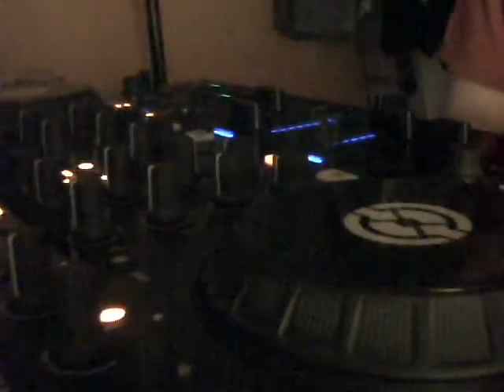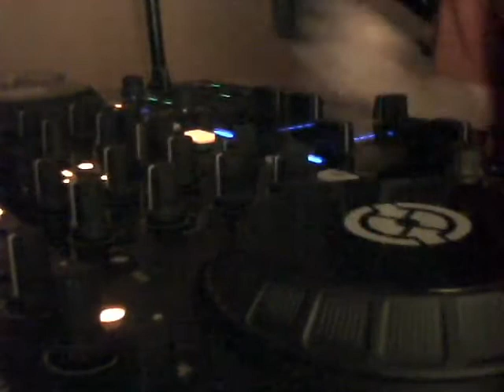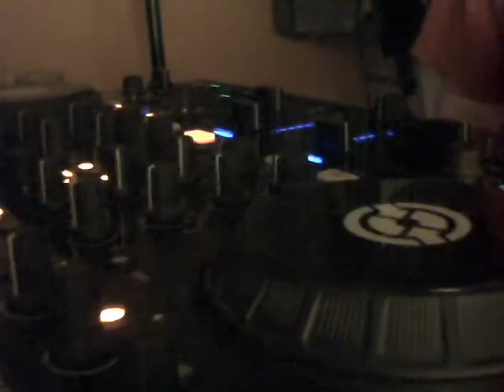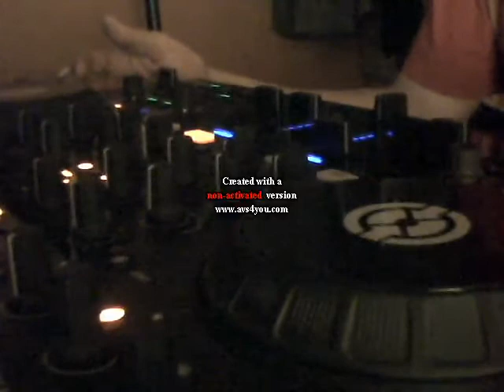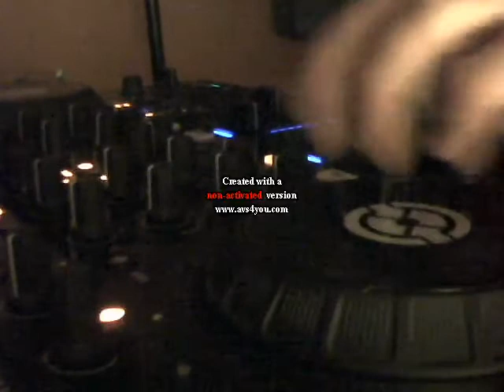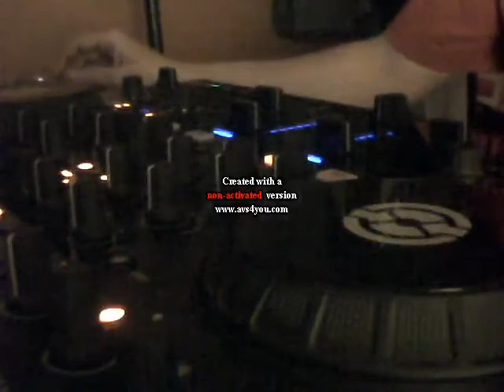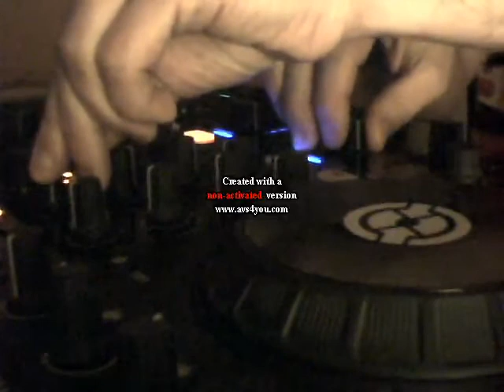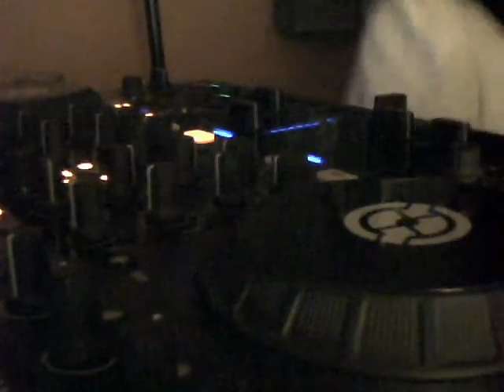soulful house mixing